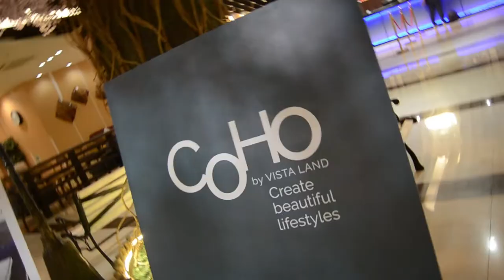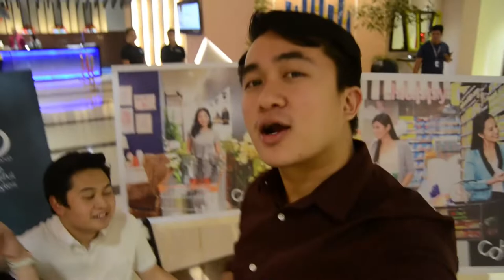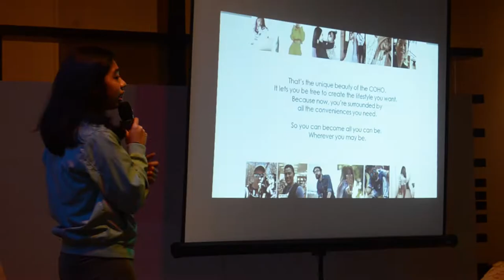REAL TALK: A Beginners Guide to Vlogging | Kapampangan | Vlog #031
In this video, we answer the most important question:
Tutung libri ing pamangan patche mag-vlog?!? 🤣😅👍

Dakal a salamat COHO by Vista Land for having us during your Vloggers Affair event!